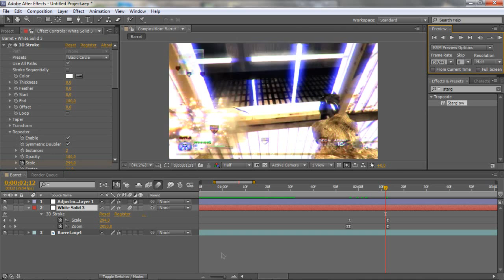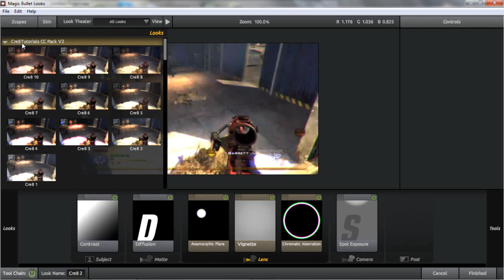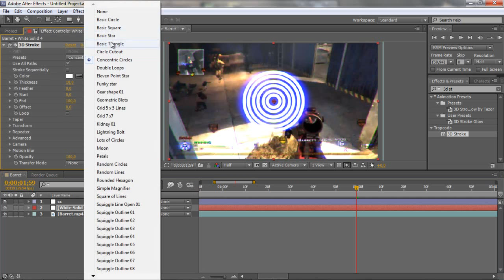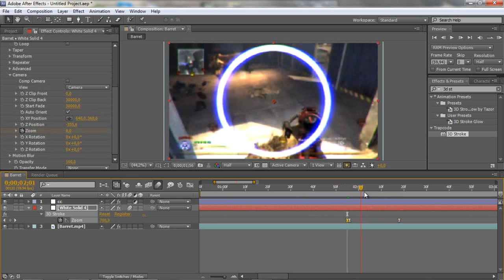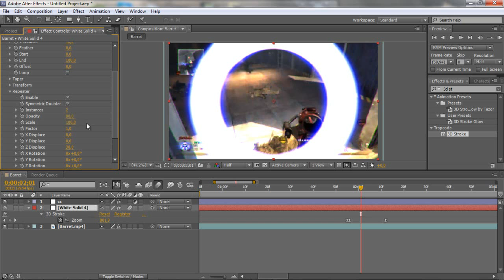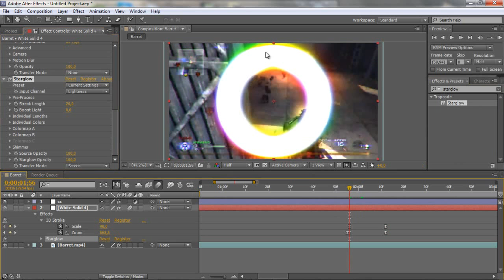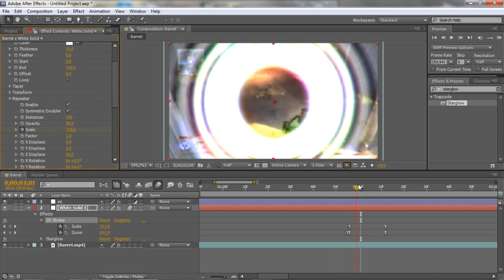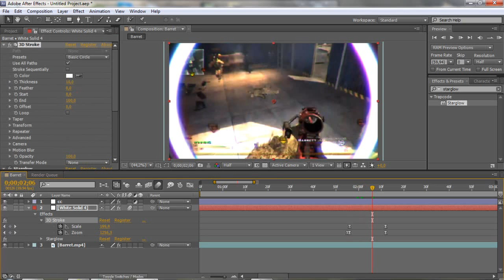After Effects Tutorial: 3D Stroke Rings - Cre8Tutorials | TutorialMarket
In this tutorial, we look at making some colorful 3D stroke rings in Adobe After Effects.